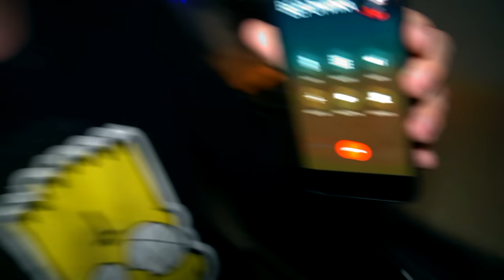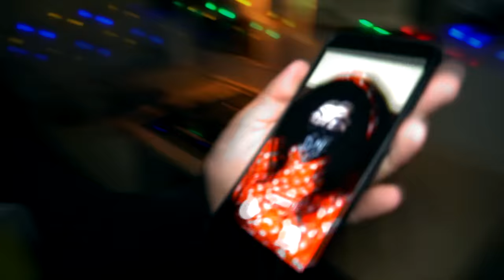ПОДЛИЛ ЗЕЛЬЯ ЛЮБВИ ПОДРУГЕ в 3:00 *она сошла с ума*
Я купил в даркнет зелья любви и подлил его своей девушки с даркнет.. Все вышло из под контроля и напала на меня.  я очень испугался.. Но все же я смог выбраться..

ПОДЛИЛ ЗЕЛЬЯ ЛЮБВИ ДЕВУШКЕ С ДАРКНЕТ в 3:00 *она сошла с ума*

СПРАШИВАЙ: ask.fm/s_e_r_h_y_i__k_i_n_g